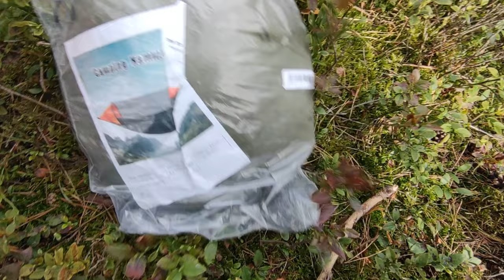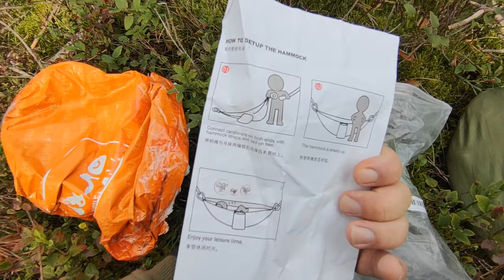Ich teste ein 2.99 € Hängematte von Temu